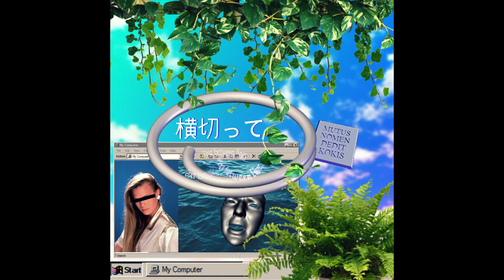【予告編】FORECASTS weather channel 1992, by Zadig The Jasp